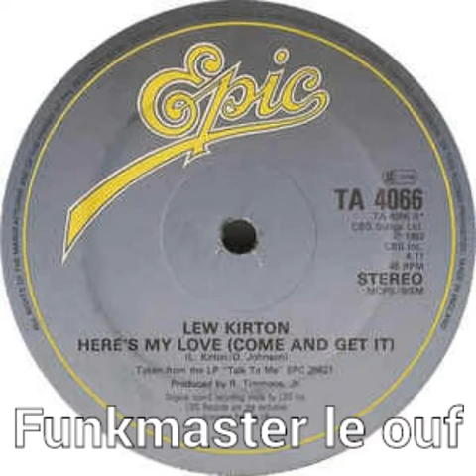Lew Kirton "Here's My Love "